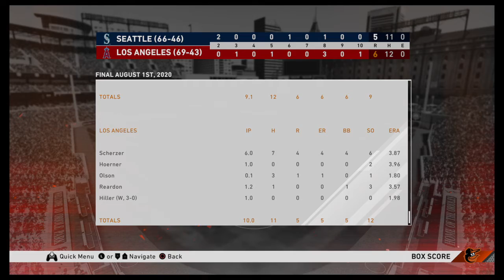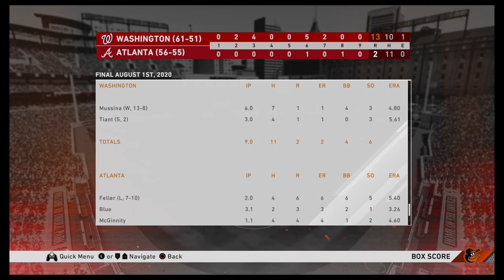Box Scores August 1st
Box Scores from August 1st of PFK:tS Legends League